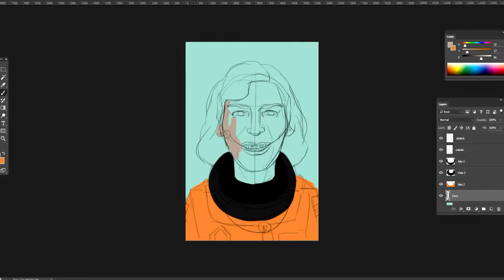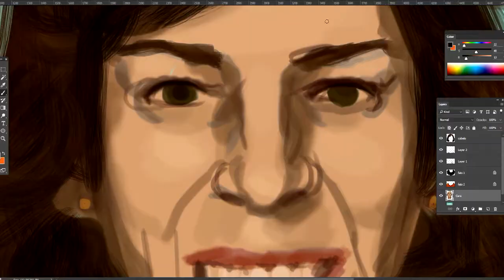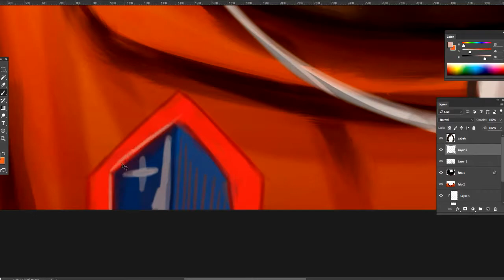Digital Painting Time Lapse - Portrait of Ellen Ochoa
Screen capture of the painting progress of Ellen Ochoa (Photoshop CC 2015). Final version and other works of mine

Monica Marinho